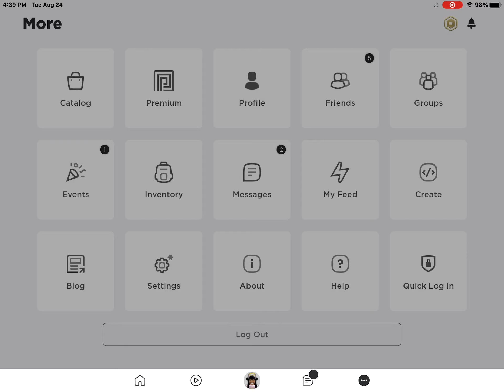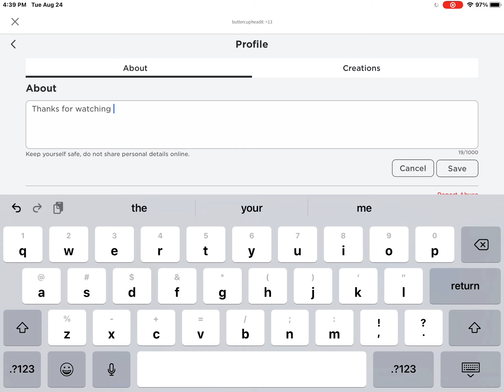YO 3am AT MICKY DSSSS